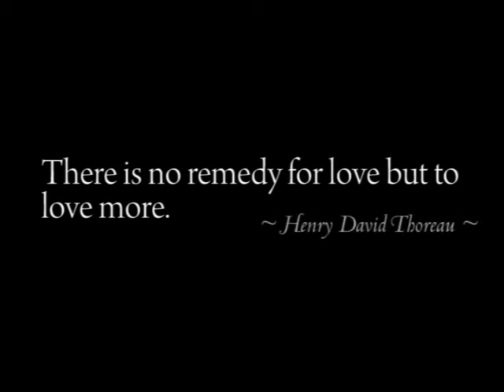Wendell Trailer Promo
Wendell is back, and here is his trailer!